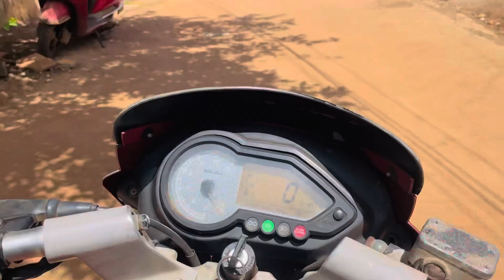Matlabi dost reel ki shooting// 1vlog //vlog